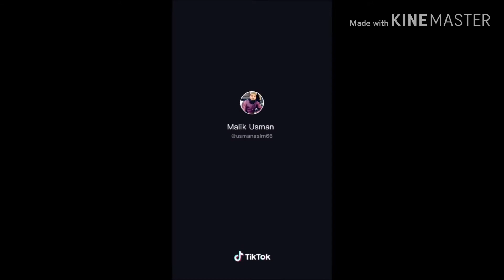Top 10 best tiktok funny videos